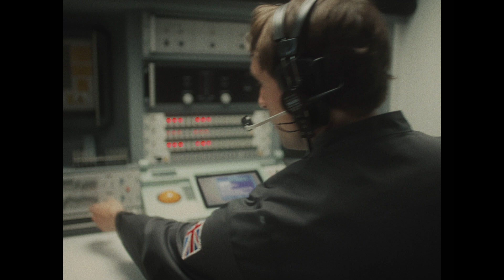The Operator, Trailer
A short film we made during lockdown. Unfortunately we could not engage our Academy students on it directly, so we worked with them on Zoom throughout development and we live streamed the shoot so that they could be part of it, albeit remotely.